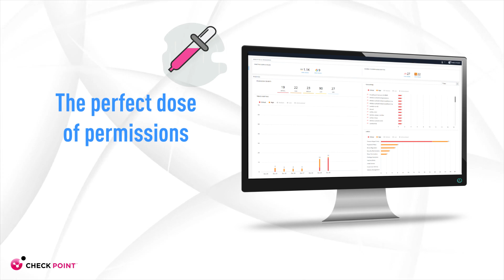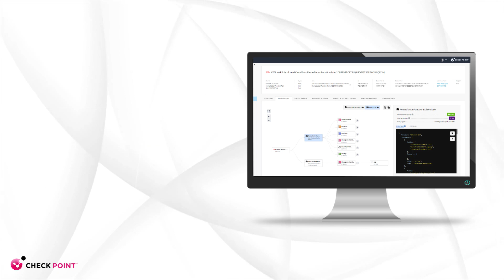Shifting Left with CloudGuard Prevention First CNAPP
From code to cloud, Check Point CloudGuard’s CNAPP unifies cloud security with deeper security insights to prioritize risks and prevent critical attacks — providing more context, smarter security, faster.